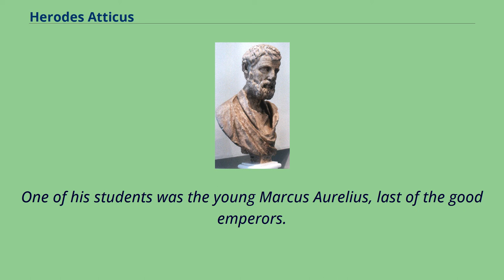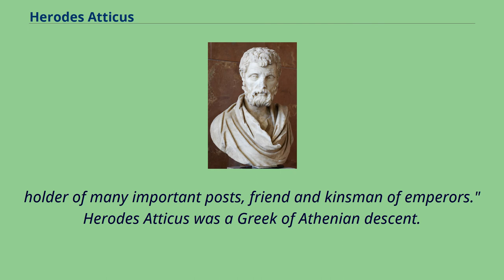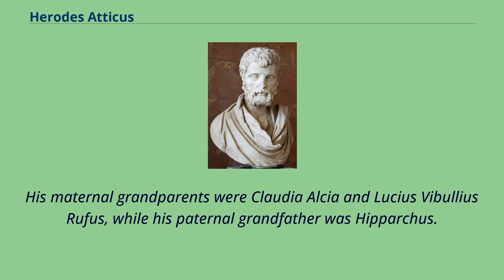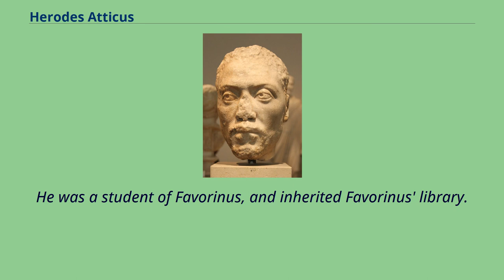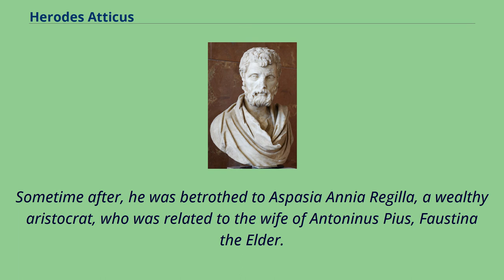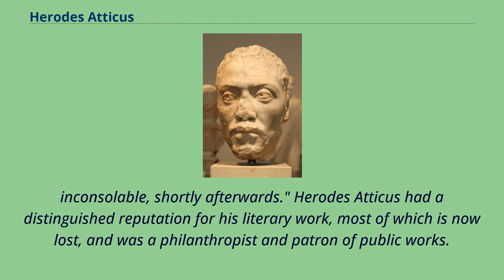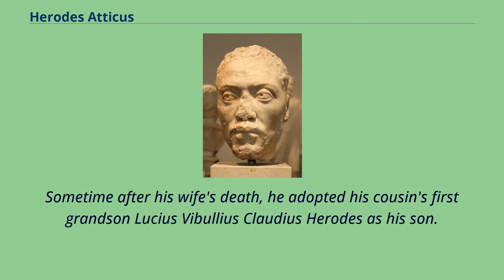Herodes Atticus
2nd-century_Greek_people
2nd-century_Roman_consuls
Herodes Atticus （Greek: Ἡρώδης; AD 101–177） was an Athenian rhetorician and philanthropic magnate, as well as a Roman senator.
Counted as "one of the best-known figures of the Antonine Period", he taught rhetoric to the Roman emperors Marcus Aurelius and Lucius Verus, and was advanced to the consulship in 143.
His full name as a Roman citizen was Lucius Vibullius Hipparchus Tiberius Claudius Atticus Herodes.
According to Philostratus, in possession of the best education that money can buy, he was a notable proponent of the Second Sophistic.
Having gone through the cursus honorum of civil posts he demonstrated a talent for civil engineering, especially the design and construction of water supply systems.
The Nymphaeum at Olympia was one of his dearest projects.
However, he never lost sight of philosophy and rhetoric, becoming a teacher himself.
One of his students was the young Marcus Aurelius, last of the good emperors.
M.I. Finley described Herodes Atticus as "patron of the arts and letters （and himself a writer and scholar of importance）, public benefactor on an imperial scale, not only in Athens but elsewhere in Greece and Asia Minor,
holder of many important posts, friend and kinsman of emperors." Herodes Atticus was a Greek of Athenian descent.
His ancestry could be traced to the Athenian noblewoman Elpinice, a half-sister of the statesman Cimon and daughter of Miltiades.
He claimed lineage from a series of mythic Greek kings: Theseus, Cecrops, and Aeacus, as well as the god Zeus.
He had an ancestor four generations removed from him called Polycharmus, who may have been the Archon of Athens of that name from 9/8 BC–22/23.
His family bore the Roman family name Claudius.
There is a p...